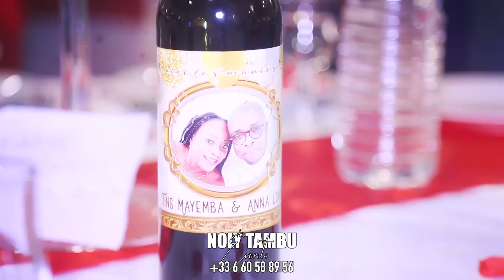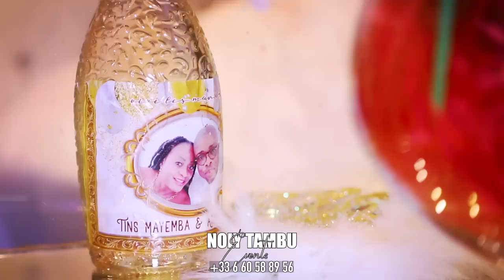PARIS: mariage Congolais / ANNA & TINS MAYEMBA / Présenté par NOLY TAMBU🔥 Ambiance à Gogo